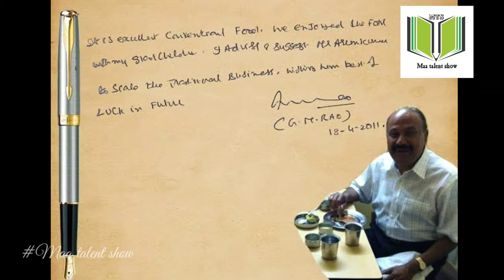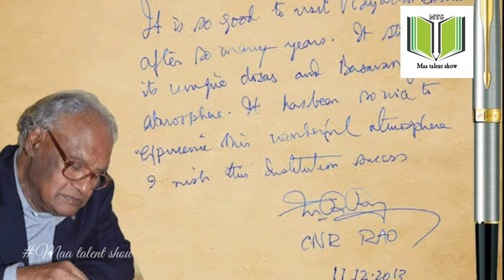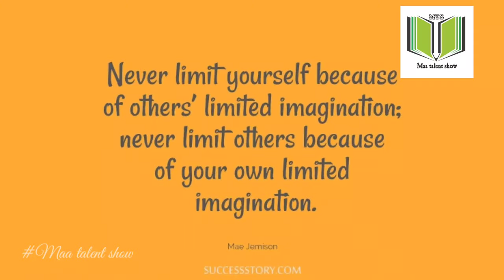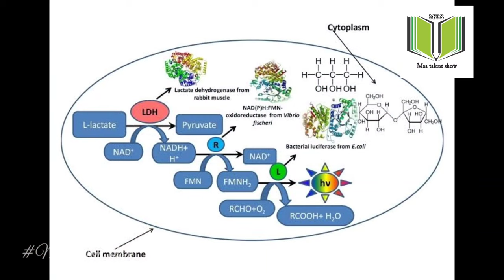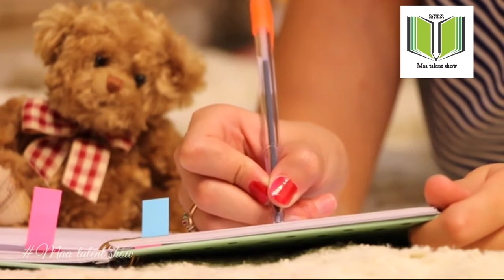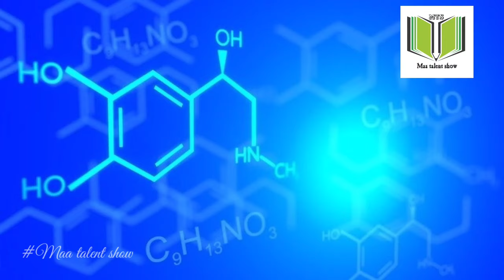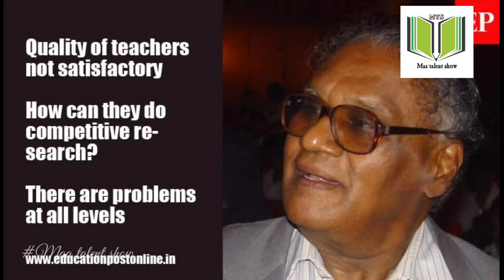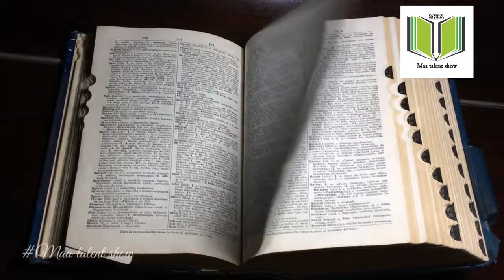CNR.Rao biography in Telugu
If u want any video for biography and history please comment...next time I do ur video...and mentioned our name and photo also.

Thankuall